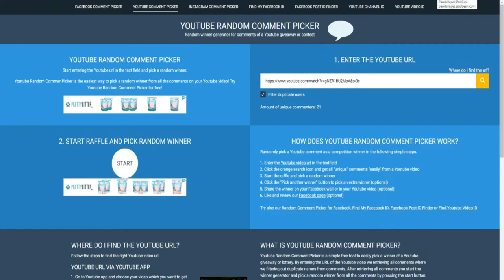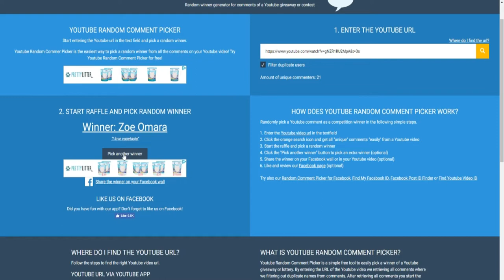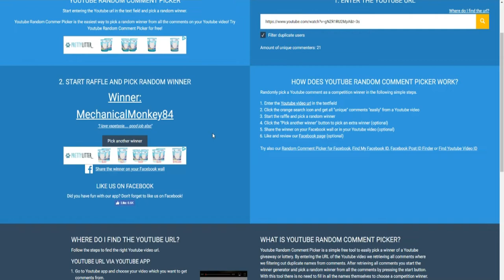VAPETASIA E-Liquid WINNER and I ADDED A FEW SURPRISES :)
♡CONGRATS MechanicalMonkey84!!!
i AM SO APPRECIATIVE OF ALL YOU GUYS SUPPORT !!
WITH PICTURE ID AND MAILING INFO  WITHIN A WEEK OR AFTER A WEEK I WILL HAVE TO PICK A NEW WINNER

Where to buy this Product?

♡ You don't have to use them, it's simply there to provide a discount for you guys!

♡Buisness:
 CALIFORNIA
♡ GRAPHICS
Me:)

♡ EDITING
Me:)